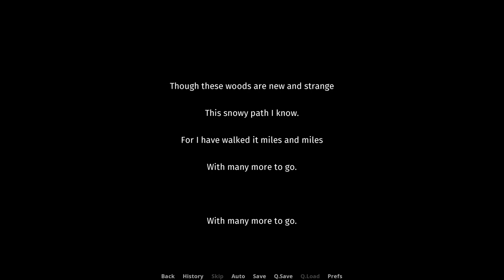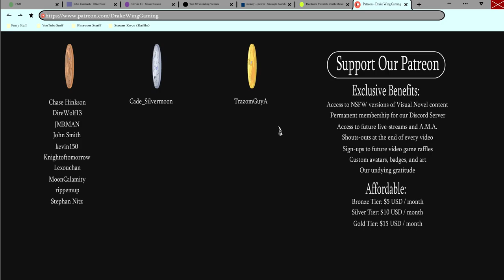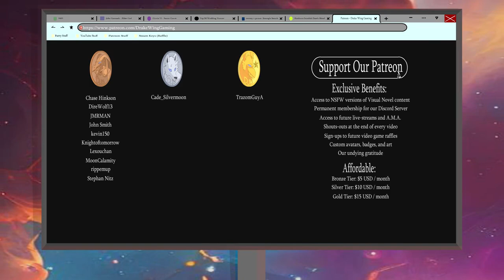This Wonderful Game is Back!- Promises to Keep #9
Our house full of lovely cuties in a winter storm are back in a new episode of Promises to Keep!